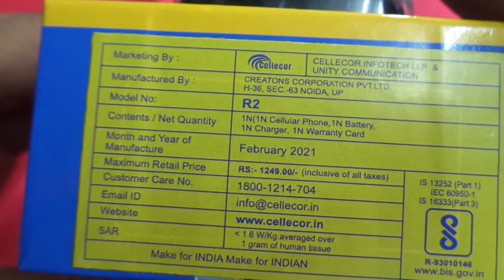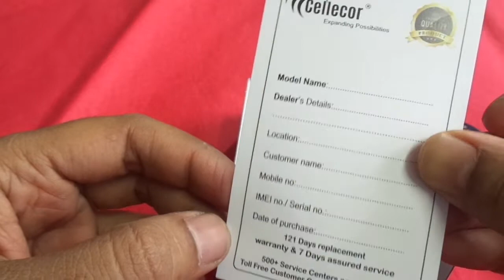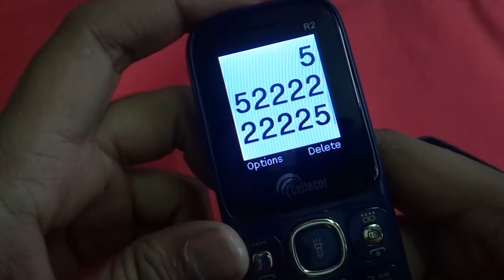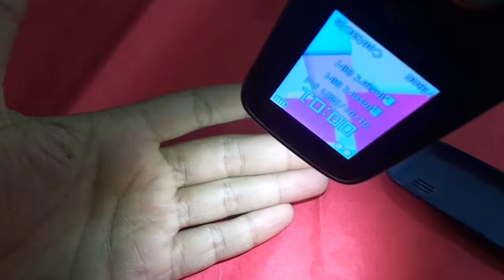Cellecor R2 unboxing 2021.